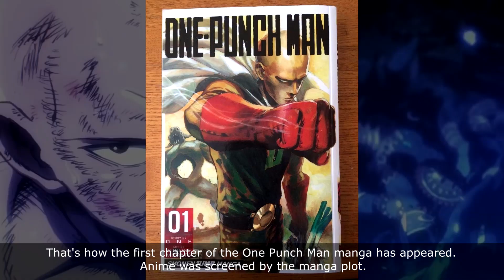Monster Association - Manga vs Webcomic Difference | One-Punch Man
Monster Association - Manga vs Webcomic Difference

📕Manga: Onepunchman
🙎🏻‍♂️Author/Artist: ONE/Yusuke Murata

In the manga and anime One-Punch Man, we can see the group of monsters with the goal to end the Hero Association and create a world of monsters.
One-Punch Man is a franchise created by ONE a Japanese manga artist. He serialized One-Punch Man under his own website with no official publisher.
The webcomic becomes super popular and Yusuke Murata (who was well known for his intensely detailed drawings)
contacted ONE and proposed to redraw the comic for digital publication.

That's how the first chapter of the One Punch Man manga has appeared.
Anime was screened by the manga plot.

But there are some key differences in ONE's webcomic version and in the manga remake.
And today I want to tell you about the differences between Monster Association in Webcomic (ONE's main idea)
and  Monster Association in the Manga and Anime (how original webcomic was remade).